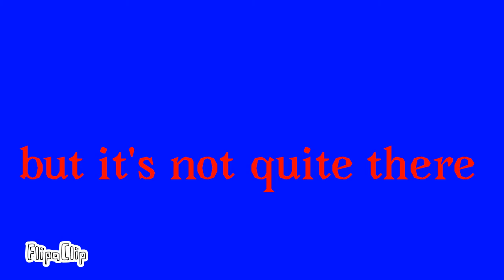You try your best Meme (big gift)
Characters: Shadow Voider Form  Demon ZHO  Blackhole Kuragon MALPHAS (now named Haki) Demon Strawberry Inferno Taina Mays